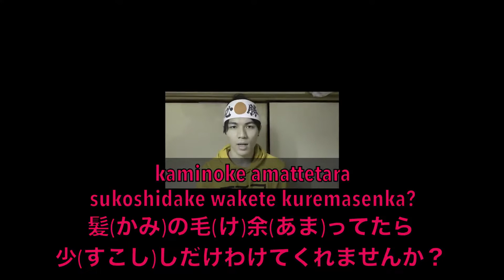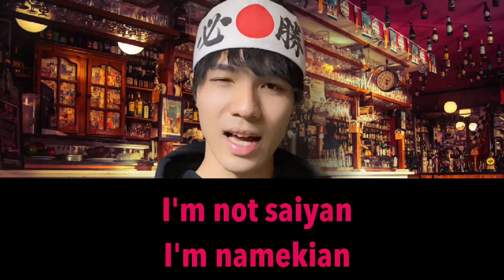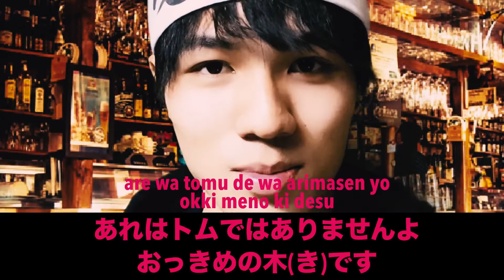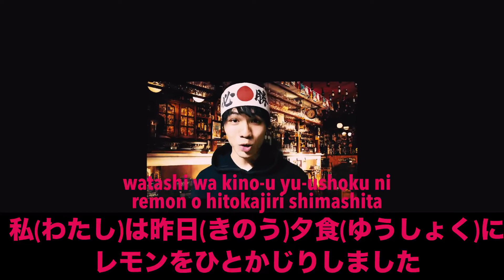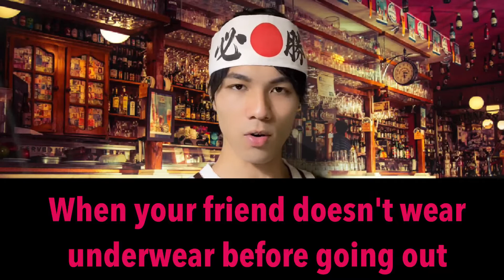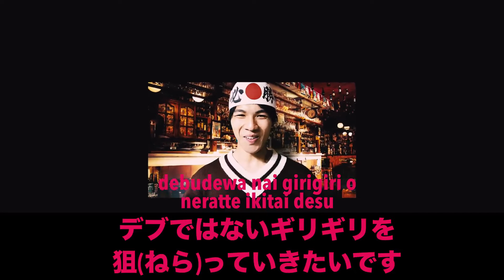10 Useless Japanese Phrases(役に立たない日本語10選)~Episode2~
10 Useless Japanese Phrases